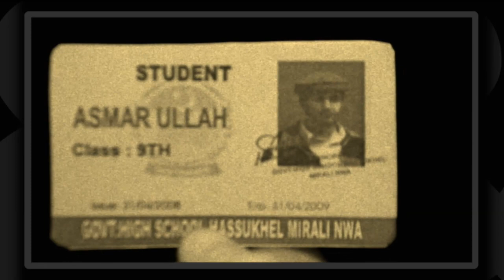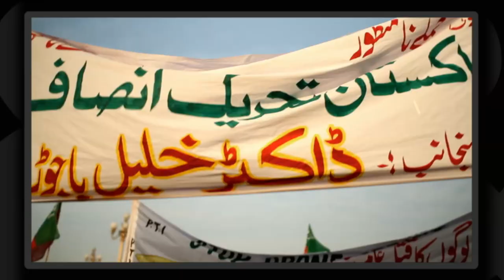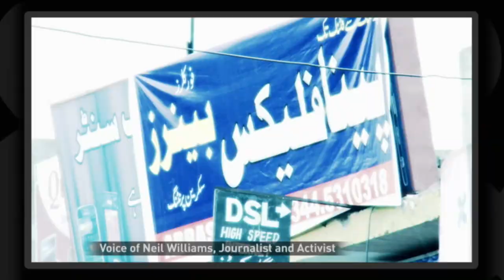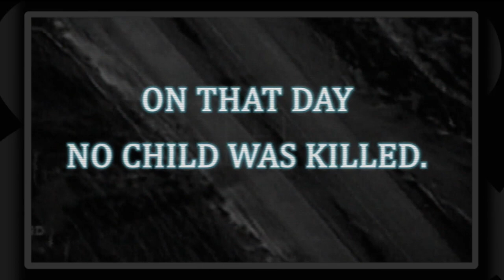America's Drone Wars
This week, members of Congress heard testimony for the first time from victims of drone attacks, including that of 13-year-old Zubair Rehman, from Pakistan, who spoke of a strike last year that killed his grandmother and wounded him and his little sister. "I no longer love blue skies. In fact, I now prefer grey skies. The drones do not fly when the skies are grey... When the sky brightens, drones return and we live in fear," Rehman told the five members of Congress who showed up for the testimony.

The use of drones has intensified under President Obama's leadership as the number of troops on the ground in Afghanistan and the Pakistani tribal areas has been scaled back. But the drones often kill innocent civilians, including children. That is the subject of Robert Greenwald's new documentary, Unmanned: America's Drone Wars.   Here, we look at clips from the film, which shares testimony, stories and alarming news on the fatal impact of our drone strategy.